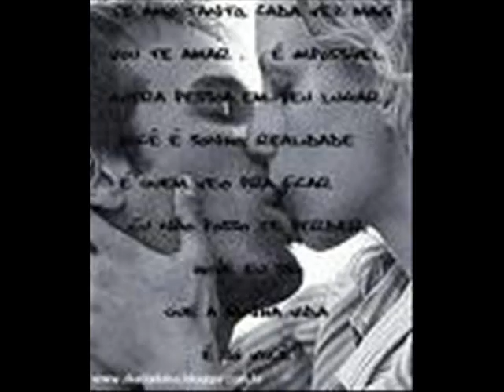ACEPTAME COMO SOY_YOLANDITA MONGE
en esta cancion Yolandita nos enseña de las diferencias que pueden existir en una relacion todos fallamos nos equivocamos por que no somos perfectos